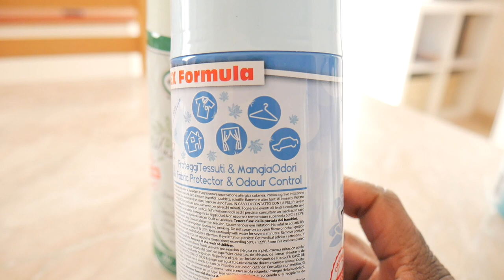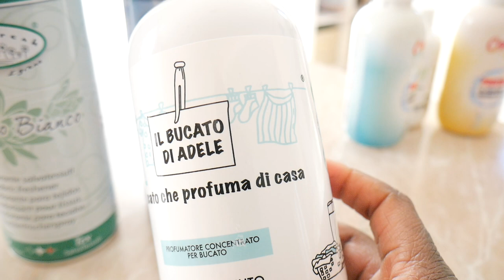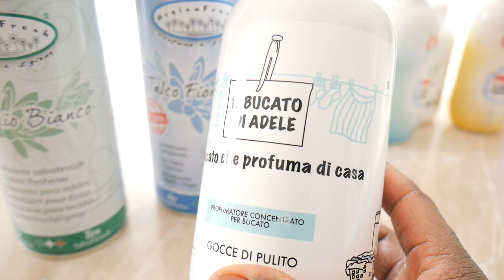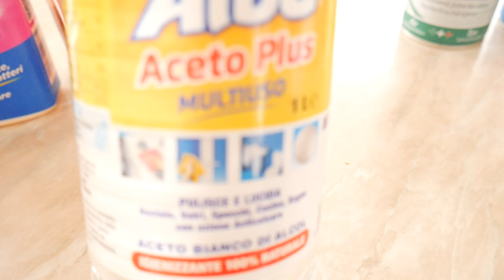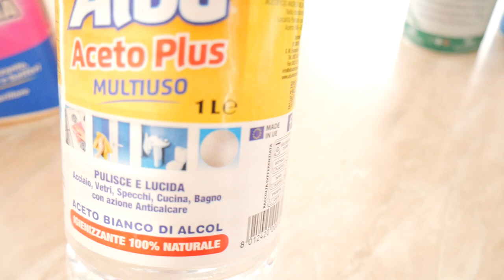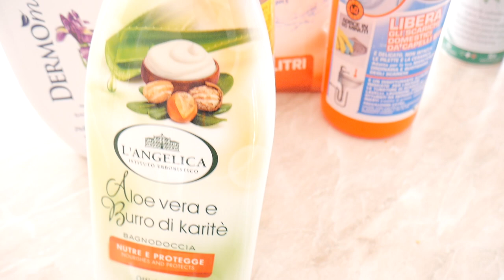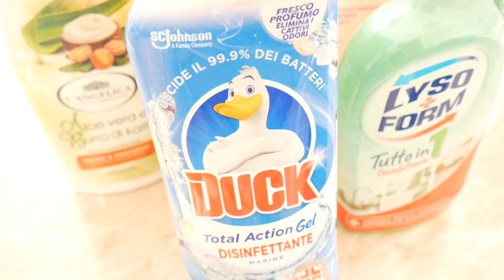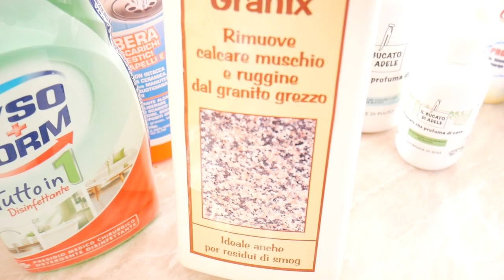CASA E DISPENSA- FACCIAMO SCORTA di nuovo!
👫 Mamma
💭 Perennemente sognatrice